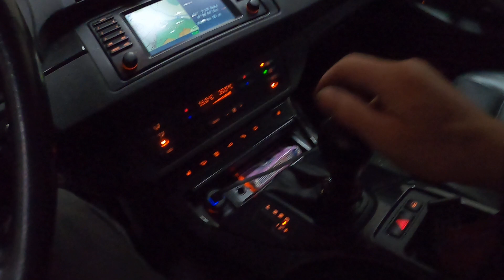#000391 PRZYCZEPA DO REMIZY